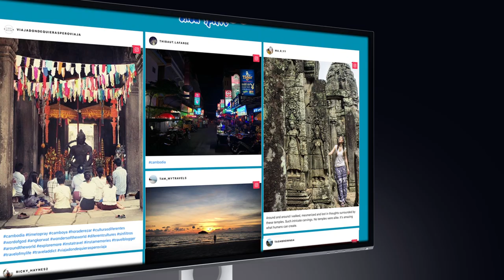Social Racoon | Social Media Wall Trailer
You are looking for Instagram and social media software? You got it! Intelligent software for your social media channels. All emotions and moments of your visitiors or users in one big timeline. Software for live communication brings many convincing advantages: 1. Live or as guestbook / 2. Facebook, Youtube, Instagram, etc. / 3. More fans and engagement / 4. Easy setup and integration! Learn more about Social Racoon and request your social media wall demo now